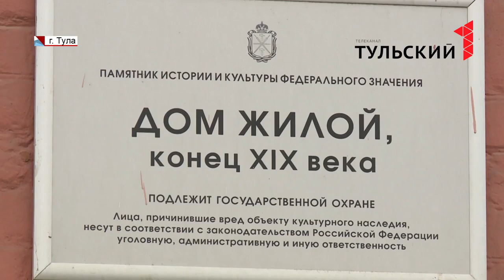Ремонтные работы продолжаются. Туле на улице Металлистов работают реставраторы